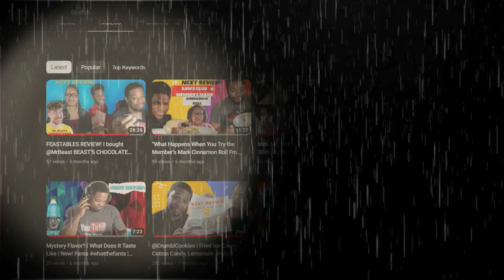We're Back! His Made Over Channel Will Take Your Breath Away!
we're
Tic Tok

Shure Mic